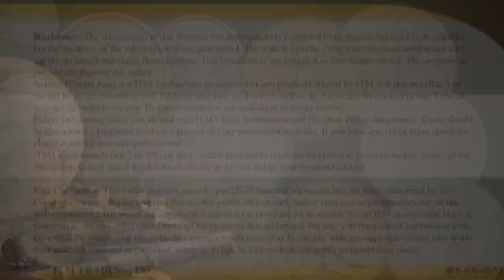GOLD, PLATINUM…Q&A w/Lynette Zang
Questions:
Steve S: Chances of lopping off zeros? What are the odds that we wake up one day and any greenbacks we are holding in hand are worth only a fraction of their value from the prior day?
Stephen P: Is there a functional difference between precious metals stored in a private vault and precious metals held in an allocated account? Don't they both assume a counterparty risk?

O Anton: should one look at platinum? Is it good, bad, indifferent? It is cheaper than gold at about 2:1, and it used to be at least 1:1 if not more.

Badmoon Rising: What the heck do you mean by dry powder?

LS: What’s a good sign we should sell our metals and buy real estate?

THEN WHAT?